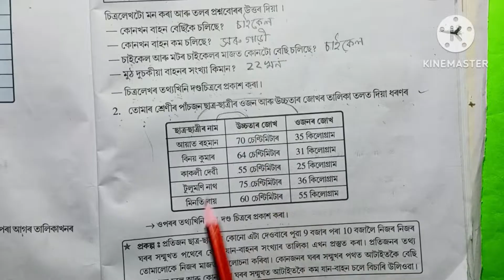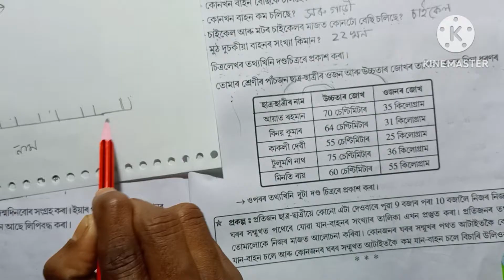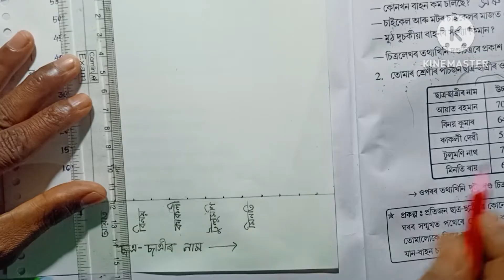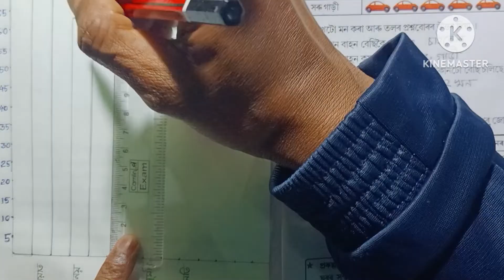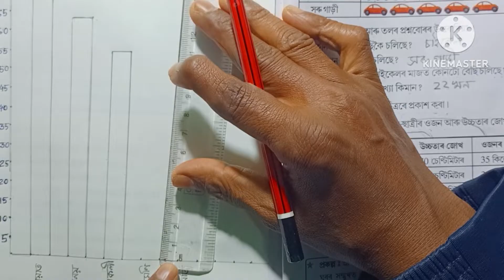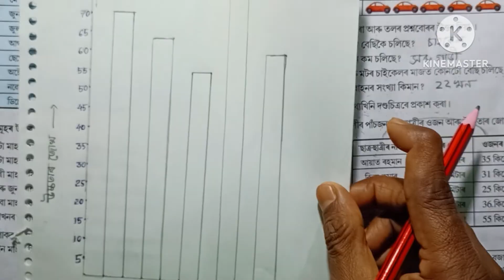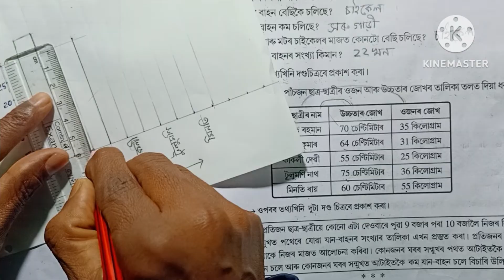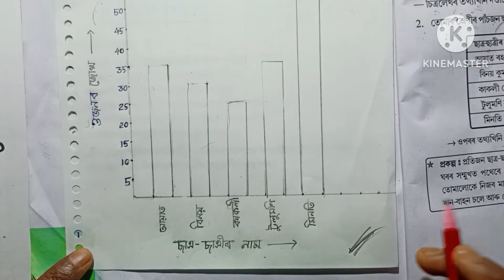Class 5 Maths /পাঠ- 12/তথ্যৰ ব্যৱহাৰ/Data Handling/ Page no .155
Class 5 Maths /Chapter 12/তথ্যৰ ব্যৱহাৰ/Data Handling/ Page no155